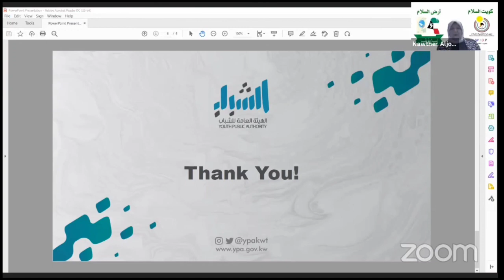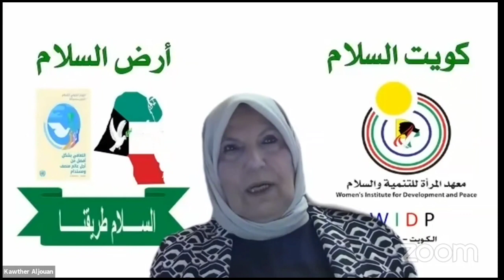كلمة سعادة الدكتورة كوثر الجوعان على المؤتمر الافتراضي العالمي الثاني 2021